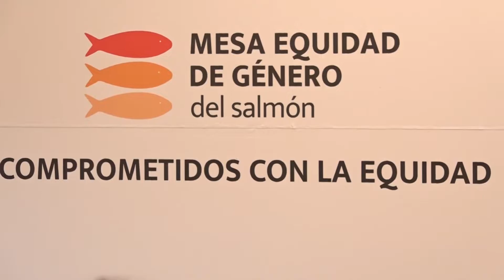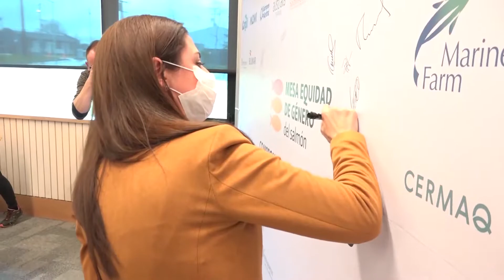Industria del salmón se impone metas para avanzar en pos de la equidad de Género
15 empresas de la industria del salmón firmaron el compromiso de equidad de género, creando una mesa de trabajo para la industria